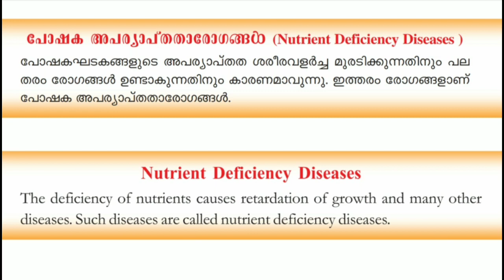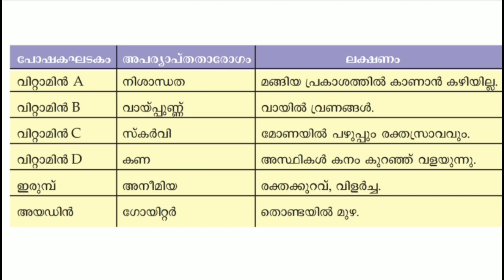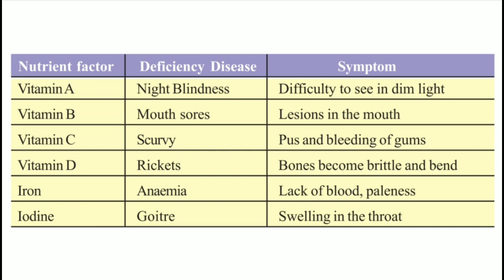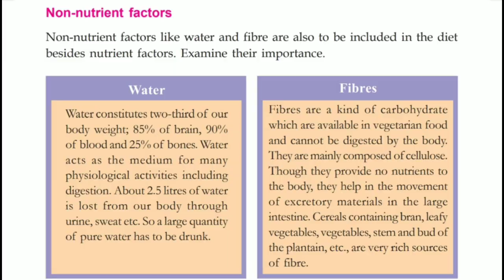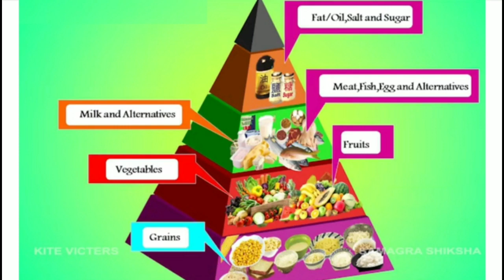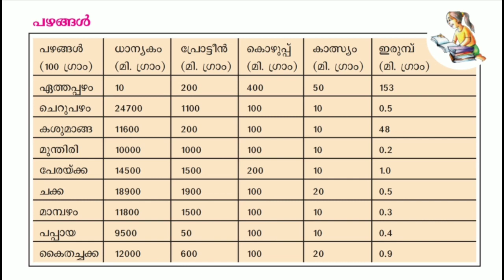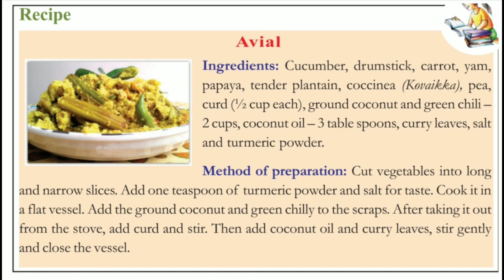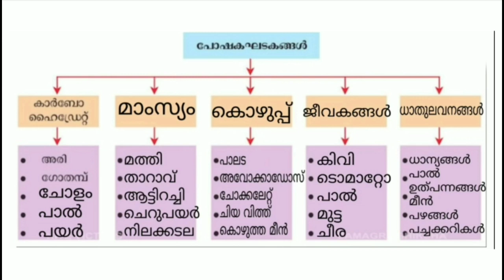Victers Class 6 Basic science worksheet February 3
Victers Class 6 Basic science worksheet February 3 answered